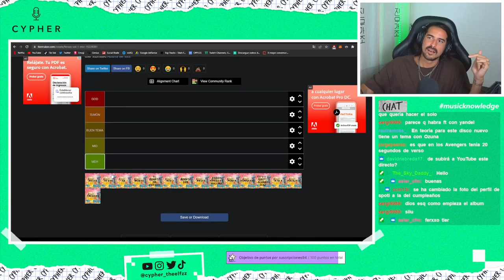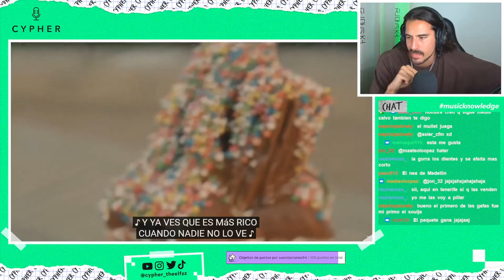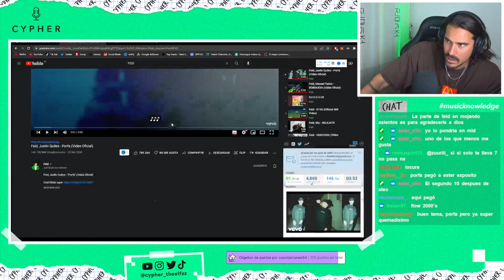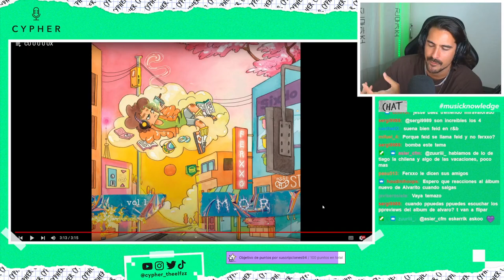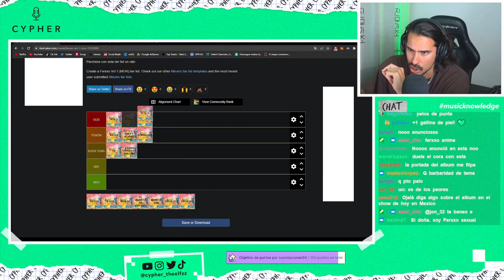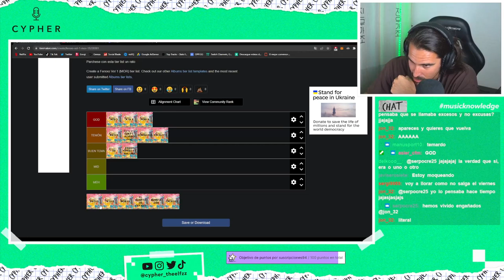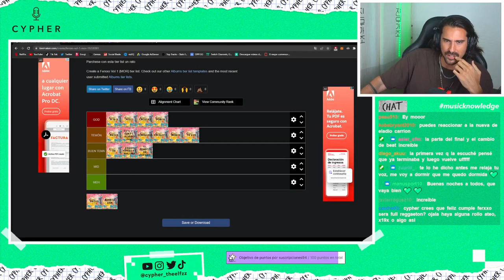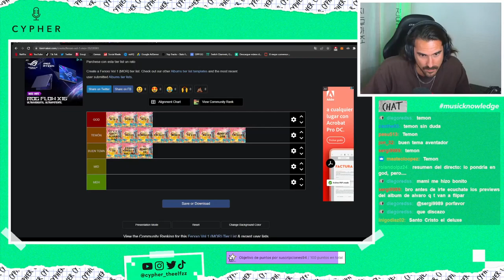ANÁLISIS y REACCIÓN de "FERXXO (VOL1: M.O.R)" de Feid | Cypher THROWBACK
Cypher THROWBACK de "FERXXO (VOL1: M.O.R)" . Reaccionamos y charlamos largo y tendido del trabajo de Feid publicado en 2020. Vídeo editado y extraído de mi canal de Twitch 🟣

Contexto, reacción, análisis y opinión.

Si te ha gustado el vídeo te invito a darle LIKE y SUB es GRATIS. Apoyad este proyecto para que en un futuro próximo podamos ayudar a artistas emergentes . 💚